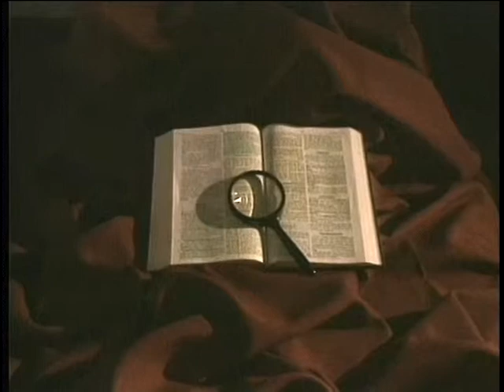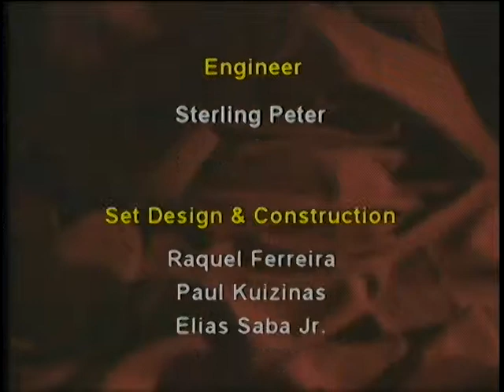Searching for Answers - 1 Corinthians 16